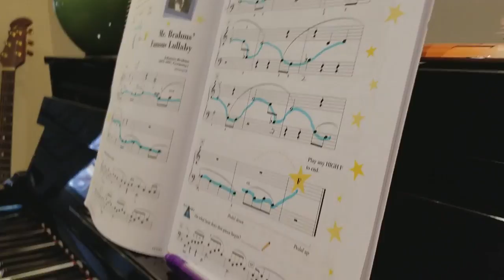Mr. Brahms Famous Lullaby